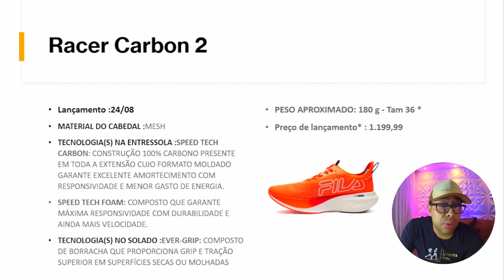Fila Racer Carbon 2 - Primeiras Informações